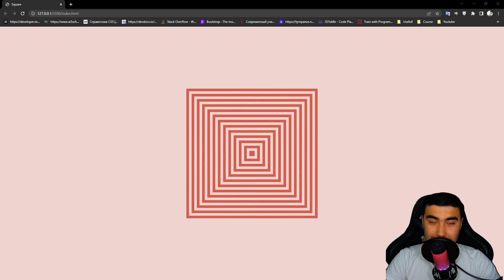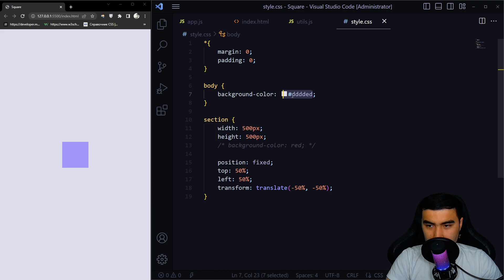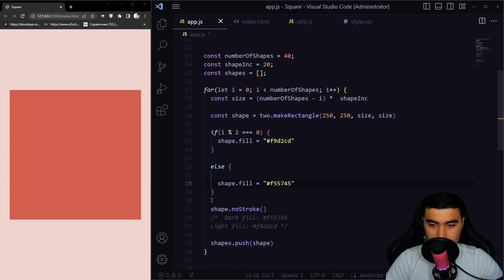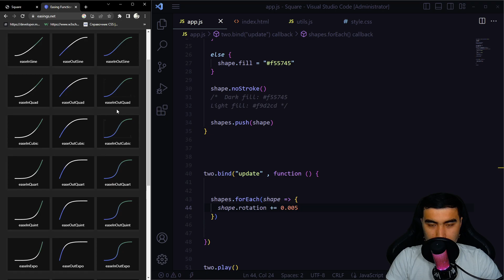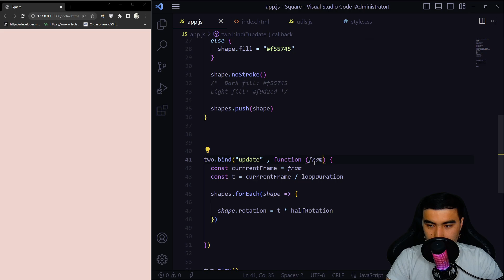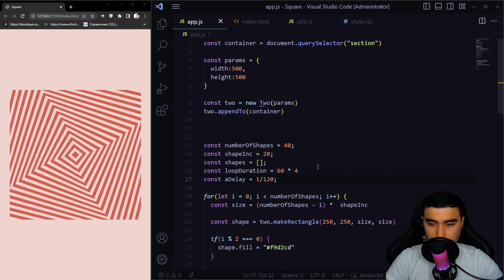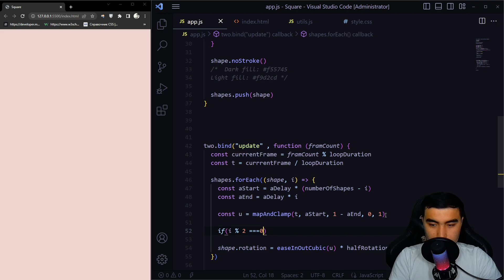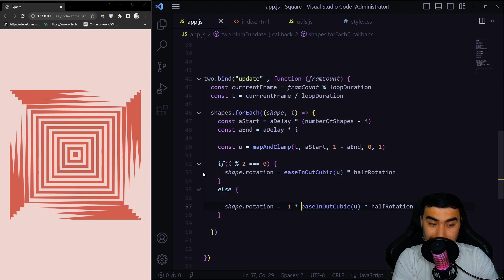Two.js | Web animatsiyalar va Web o'yinlar yasash | Part - 3| O'zbek tilida